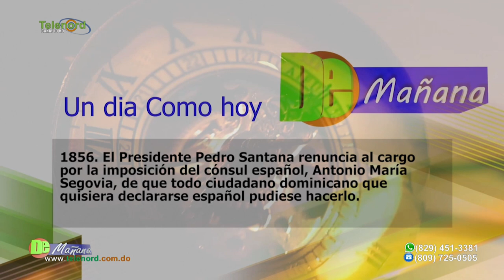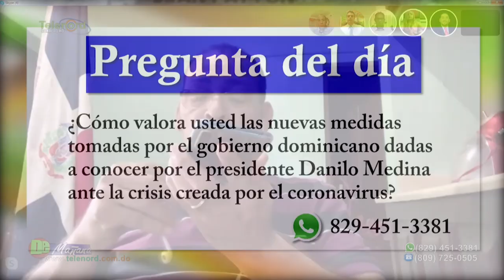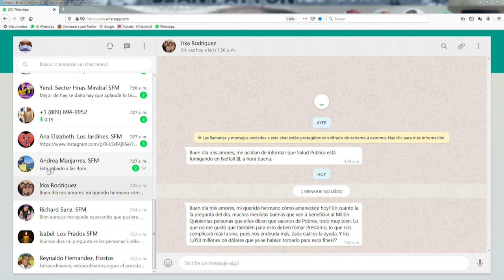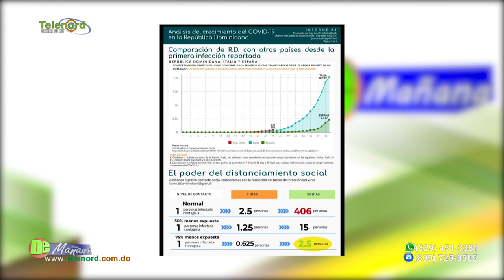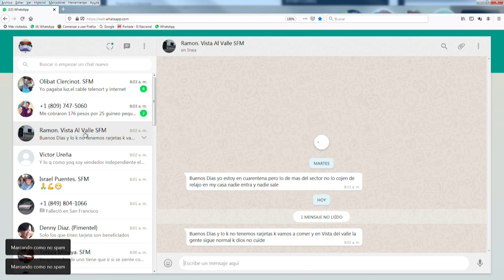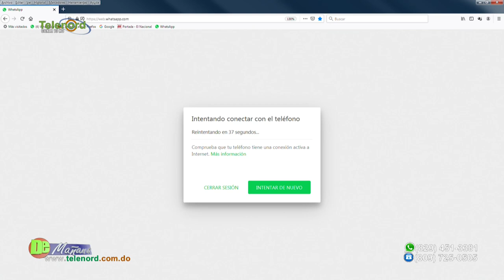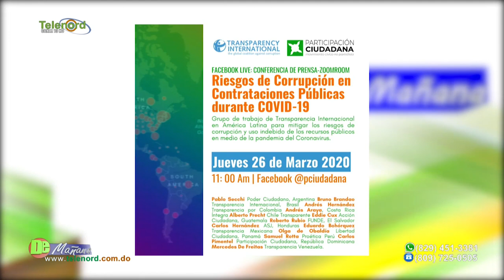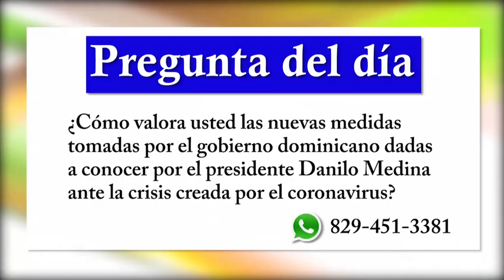De Mañana Jueves 26- 03- 2020